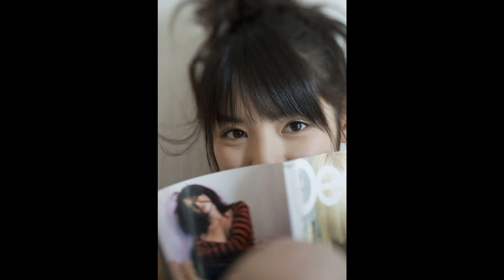道重さゆみ 『明日を作るのは君』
君は　なぜ　なぜ
まっすぐに素直に生きないんだろう
もっと肩の力を抜いて
自然体でいいのにな

君は　自由に
未来での成功をイメージして
人のうわさならどうでもいい
焦ることもないさ

目の前にあるその問題点
解決すべきはそこじゃない
深呼吸をゆっくりして
俯瞰でご覧なさい

君を君を愛している
だから　あるがままでいてほしい
But you are you
明日を作るのは君

今日は　のんびり
午後近くまで眠るのもいい
したい事がありすぎるから
早く目覚めるかも

思い通りいかない方が
多い事は誰も同じ
楽しい夢を描く力
人間だけの力

だから　あるがままの君が好き
明日を笑うのも君